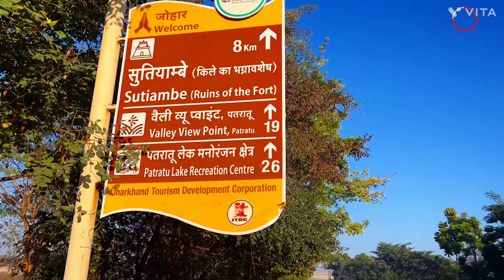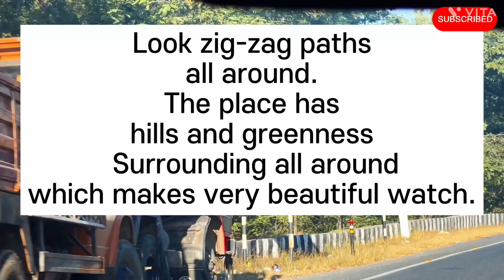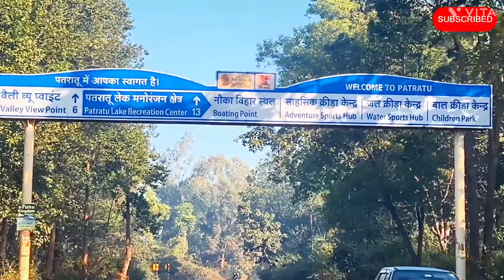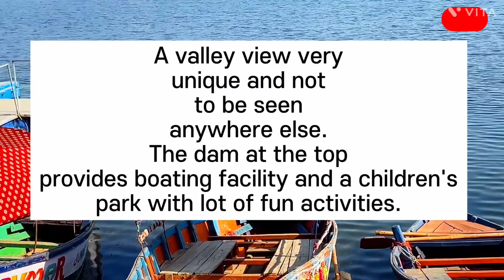PATRATU VALLEY RANCHI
Welcome to the breathtaking beauty of Patratu Valley! In this travel vlog, join us as we explore the stunning landscapes, lush greenery, and serene surroundings of this hidden gem. From cascading waterfalls to majestic mountains, Patratu Valley offers a truly mesmerizing experience for nature enthusiasts and adventure seekers alike. Immerse yourself in the tranquility of this pristine destination and discover the wonders it has to offer. Get ready to embark on an unforgettable journey through Patratu Valley!